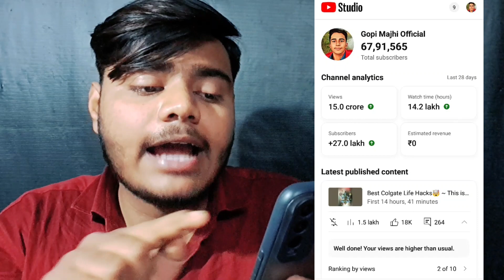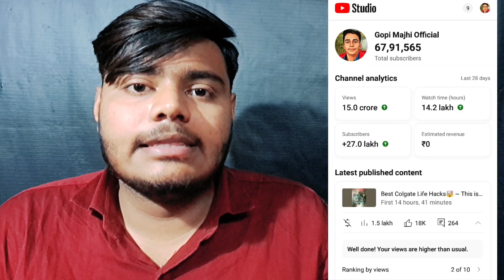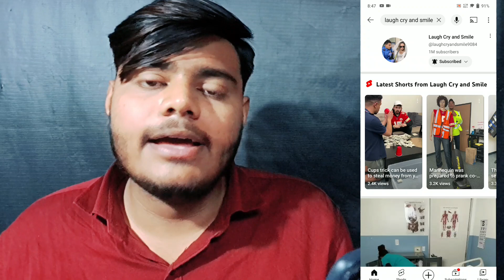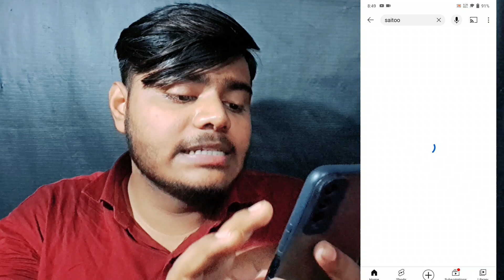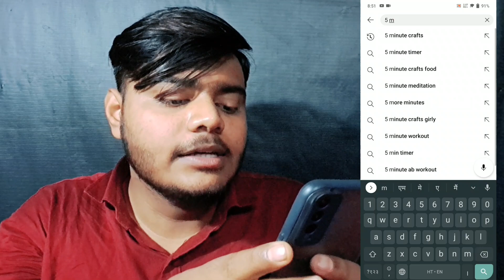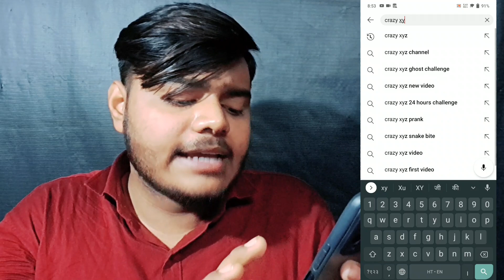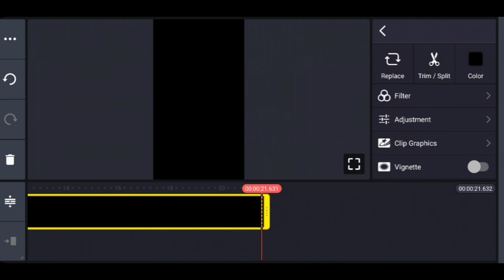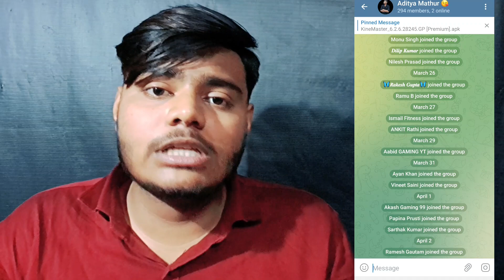🔴 Live Proof 1 Video से चैनल Monetize ✅ fact video kaha se download kare no copyright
10 million views complete kaise karen

Name :- Aditya Mathur
From :-  Kanpur (U.P.)